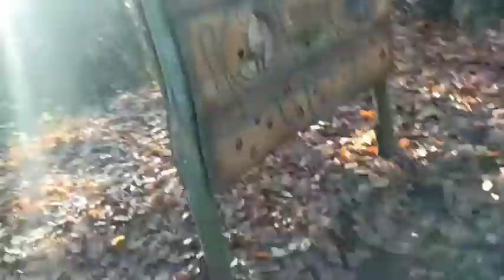Filipovy příhody 52.díl (s Badem na rozhledně)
ahoj lidi a dnes půjdu s Badem na rozhlednu Tišnov bude to docela sranda tak DOKOUKEJ dokonce.